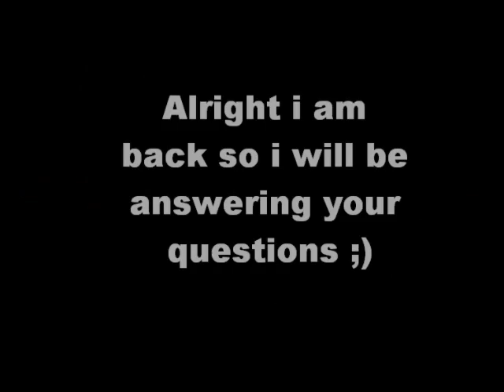Im back ;)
Hello i am back so i can syart doing more lobbys and answering your questions